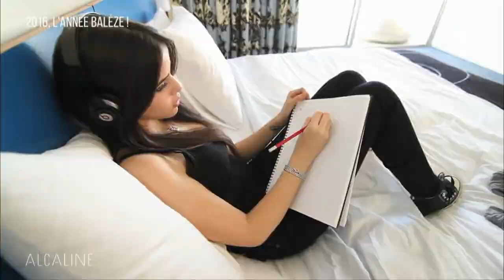Alcaline, Les News du 2/01 avec un bilan de 2016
Alcaline, Les News du 2/01 avec un retour sur l'année 2016.